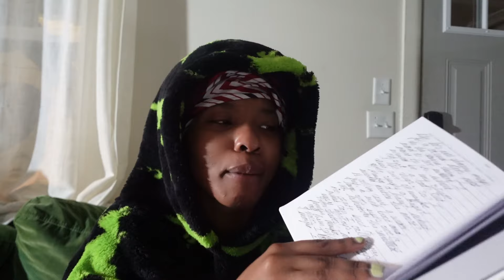Day 30/75 Hard | running life experiments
9.7

you must break the pattern today or the loop will repeat tomorrow.

current book

hi, just trying to take better care of myself and fall back in love with my life.
fitness goals: be an asset in a zombie apocalypse.

What is  the 75 hard challenge?:
1. Follow a Diet: no alcohol, and no junk food for 75 days.
2. Exercise Twice a Day: Two workouts daily, each lasting at least 45 minutes, one of which must be outdoors.
3. Read 10 Pages of Non-Fiction: Read at least 10 pages of a non-fiction book daily.
4. Drink One Gallon of Water: Consume one gallon (128 ounces or about 3.8 liters) of water daily.
5. Take a Progress Picture: Snap a daily photo to track your physical progress.
If you miss any task, start over from day one.

Camera: Sony Zv1
Editing Program:  @BlackmagicDesignOfficial